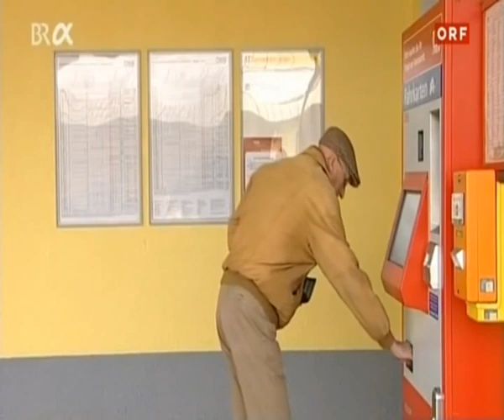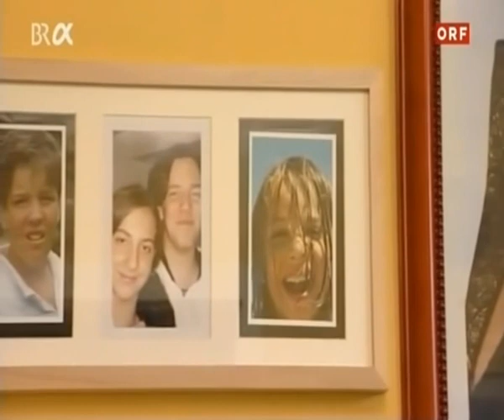Sterben und Leben nach Buddha - Dokumentation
Der Film zeigt, wie Buddhisten verschiedener Traditionen über das Leben, das Sterben und den Tod denken und welche persönlichen Erfahrungen sie diesbezüglich gemacht haben...
✔ Buddhismus in Kürze ( 5 - 28 Min. Gute Qualität ):
►► Alle TEXTE und BÜCHER ( ehemals auf Google + ) zum Lesen und Downloaden